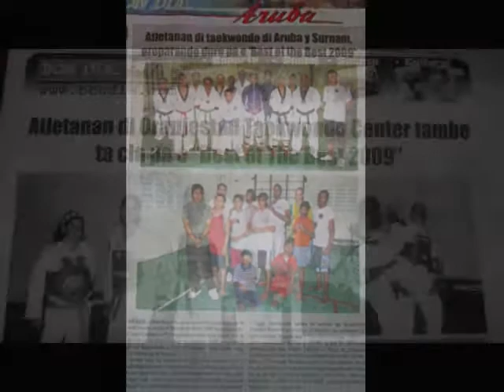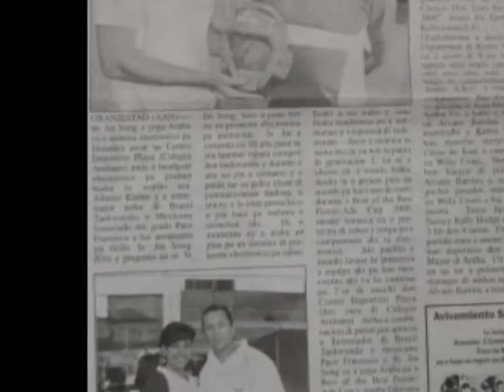bes fin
Aruba TKD selexion brazil taekwondo